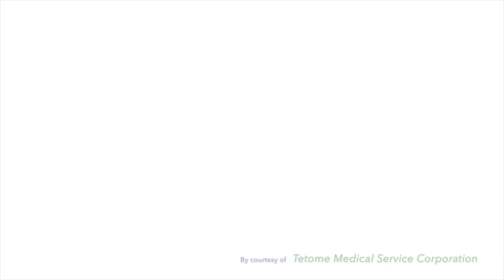Tsugaru Jongara Bushi 津軽じょんがら節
Japanese Traditional Folk Music

Tsugaru Shamisen         Michiyoshi Sato
Vocal & Wadaiko            Needle "Queen" Akie

By courtesy of  Tetome Medical Service Corporation